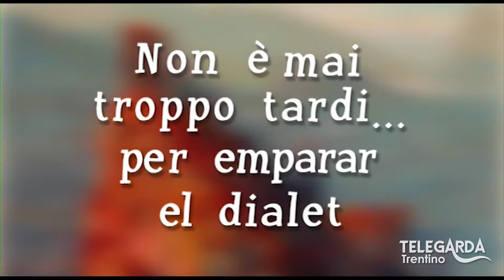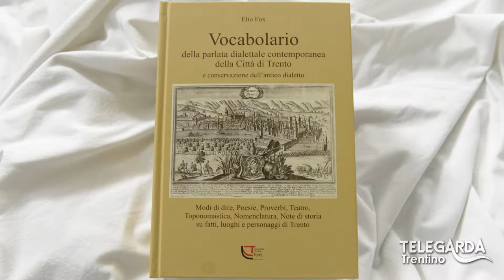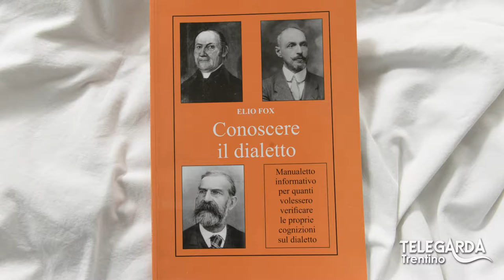Lezioni di dialetto Trentino - "Incontro con Elio Fox" - 95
Seconda puntata con ospite Elio Fox che parla dell'importanza del dialetto.